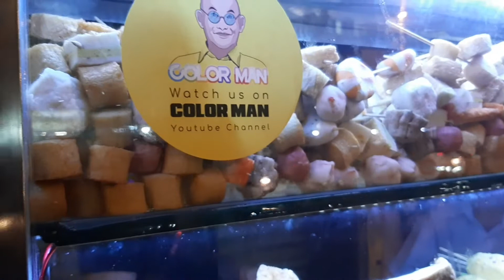THU PHƯƠNG CÁ VIÊN CHIÊN NGAY LẬP TỨC ĐỔI NỒI CHIÊN TO GẤP ĐÔI SAU KHI ĐƯỢC COLORMAN REVIEW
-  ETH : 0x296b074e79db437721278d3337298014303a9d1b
- Bitcoin :1FccXzDtP4CpypPrrzaGX9FqpS8uhkRqyf